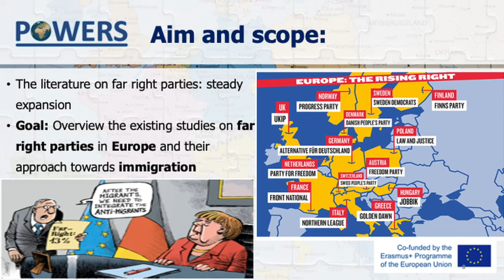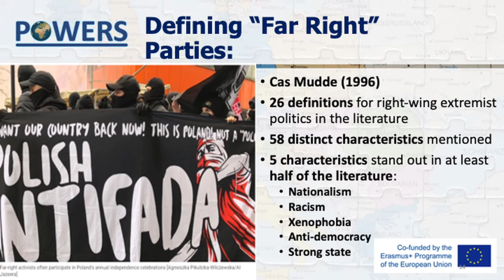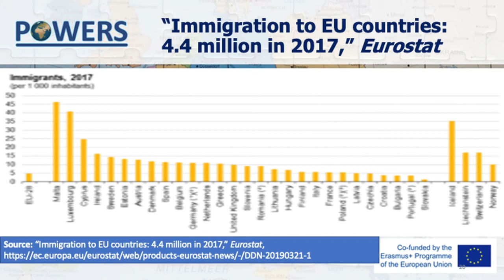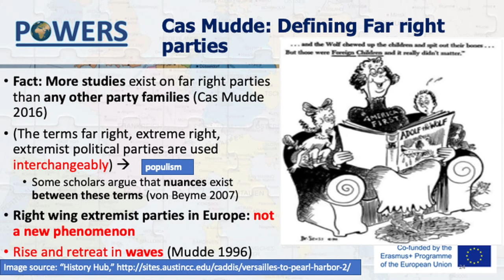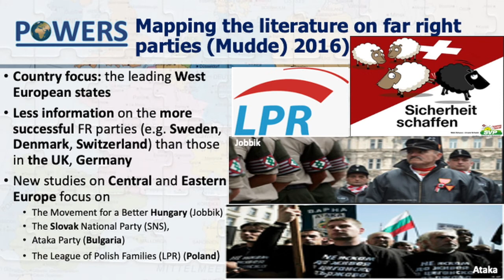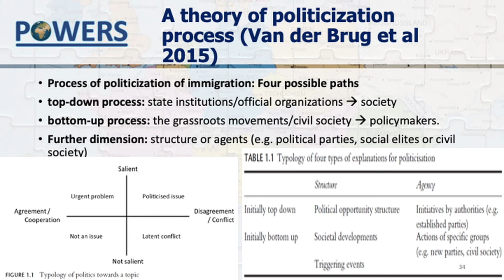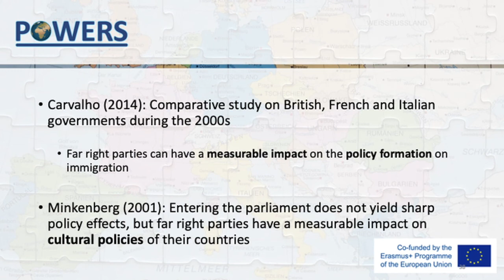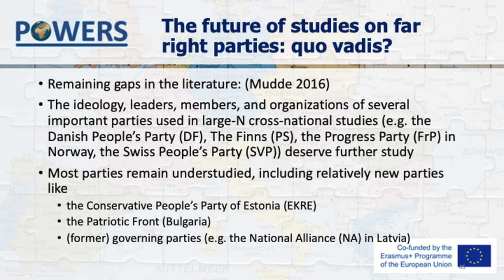Far right parties and the securitization of immigration in EU — Prof. Gul Kurtoglu Eskisar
Far right parties and the securitization of immigration in EU: Some facts and an overview of leading theories — Prof. Gul Kurtoglu Eskisar, Professor of the Department of International Relations Dokuz Eylul University, Izmir (Turkey).

The lecture was delivered during the Intensive course “Navigating security in the storming world”, 22-26 March 2021
Jean Monnet Network
PEACE, WAR AND THE WORLD IN EUROPEAN SECURITY CHALLENGES
POWERS

Prof. Gul Kurtoglu Eskisar, Professor of the Department of International Relations Dokuz Eylul University, Izmir (Turkey)